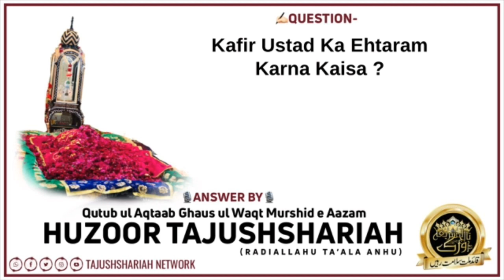#62 Kafir Ustad Ka Ehtaram Karna Kaisa || Answer By- Huzoor Tajushshariah Alaihir Rahma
Tajushshariah Network